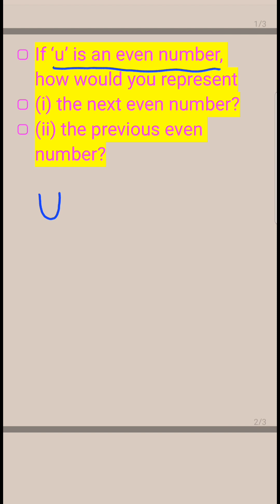tnpsc school book problems